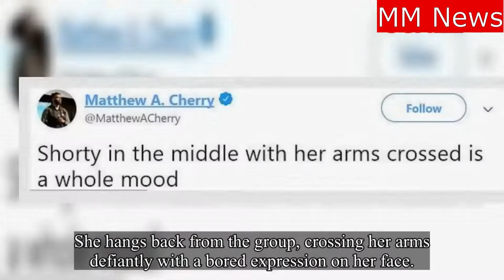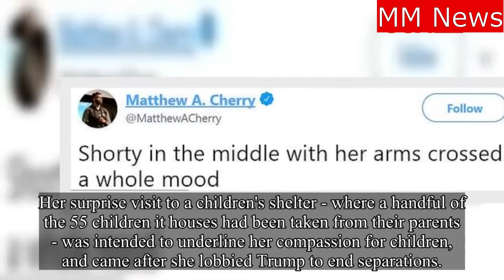Little School girl bored to meet Melania Trump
The one picture where Melania ISN’T the center of attention: Blasé school girl sets the internet alight as she meets the First Lady… and looks like she couldn’t care less.